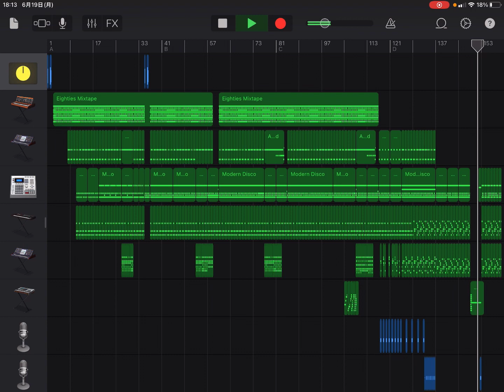Hello！GOD Koutan Magic orchestra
本日2023年6月20日は何の日か知っていますか？そう！50人クラフト参加勢にして超大物YouTuber・GOD_koutanさんの20歳の誕生日です！おめでとうございます！！パチパチパチパチ！というわけで本日の動画は、電気グルーヴの「Hello！Mr. monkey magic orchestra」にこうたんさんの声を乗せたスペシャルな楽曲です！ちなみに、ラストは"とある曲"に繋がってます。

【オリジナル】
電気グルーヴ「Hello！Mr. monkey magic orchestra」
作詞作曲:石野卓球、Ben Juris、Benny Lux
駄MENジャーズ「駄MENラップ」
作曲:クリボー

【お知らせ】
このチャンネルは僕が作った！この動画も僕が作った！